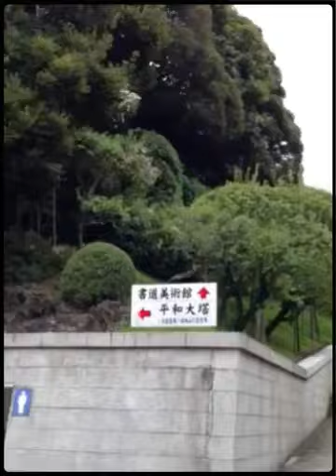A day in Narita (Created with Magisto)